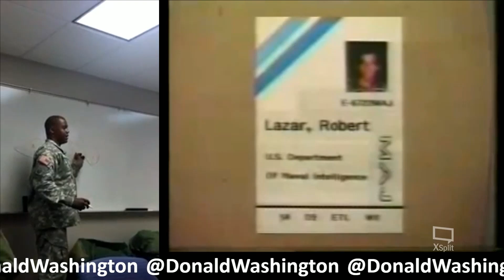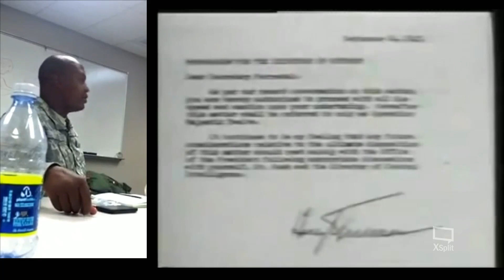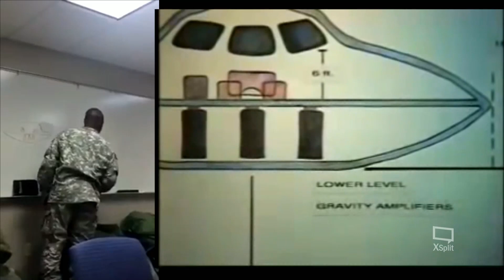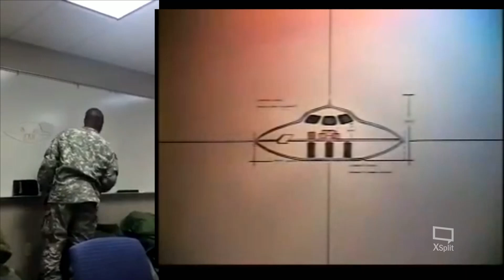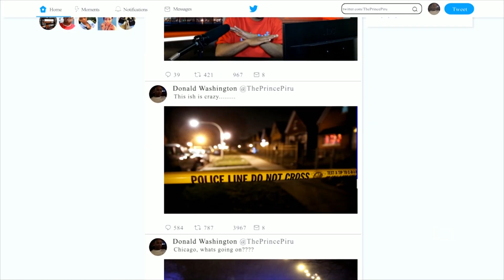Bob Lazar and US Solider explain about extraterrestrial Craft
Robert Scott Lazar is an American who is primarily known for his claims of having been hired in the late 1980s to reverse-engineer purported extraterrestrial technology at a secret site called "S-4", allegedly located several kilometres south of the United States Air Force facility popularly known as Area 51.

Link to Bob Lazar Interview

BobLazar and

@My Life In The Chi @secureteam10